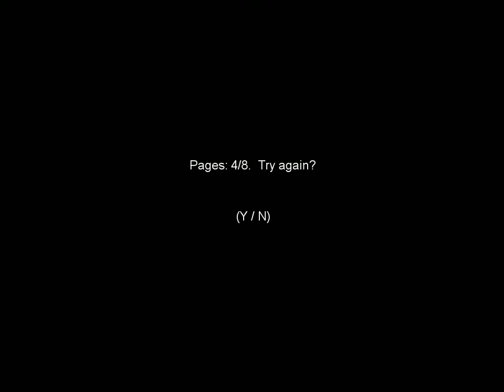Kyle plays slender!